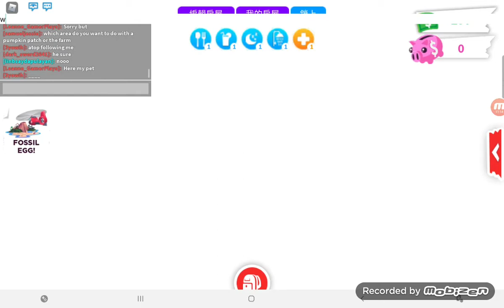the story of two best friends/essa raja/anya sigh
just give suggestion about the hated child part3